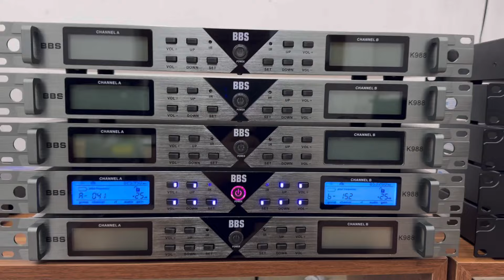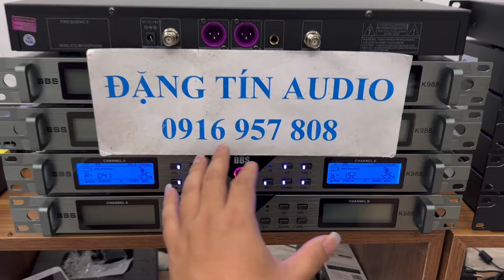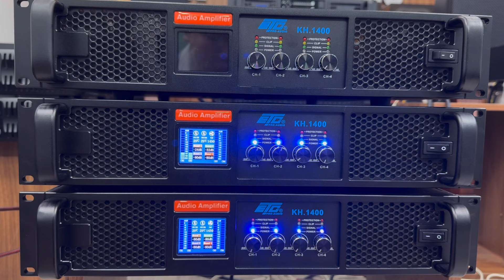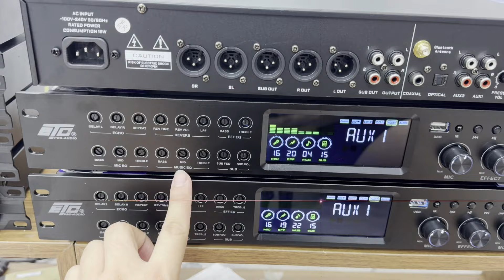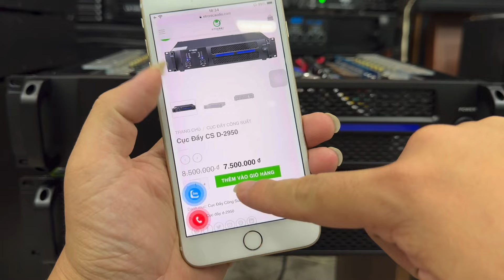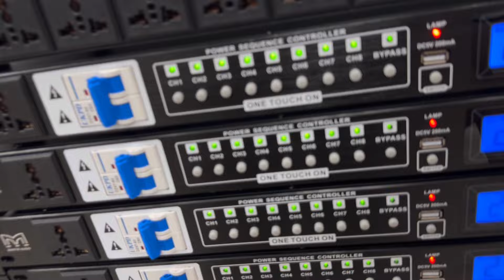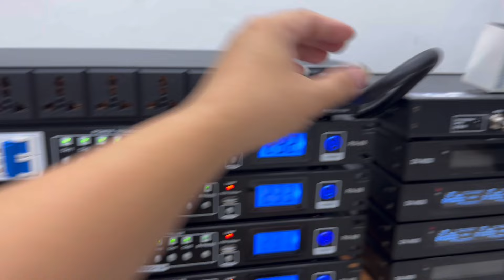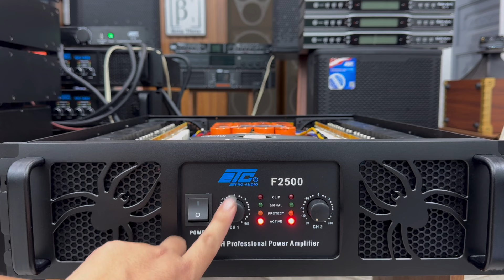Giảm Giá Mùng 1 Đầu Tháng, Loa Đẩy Vang Mic Giảm 600K LH 0916957808